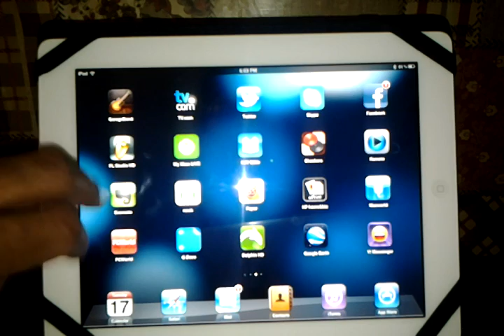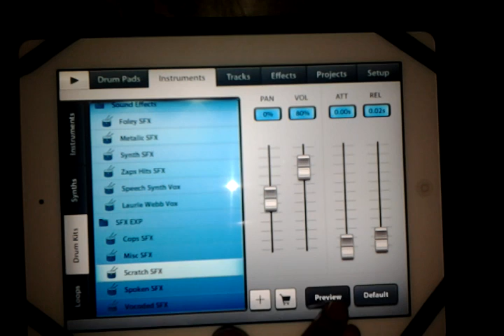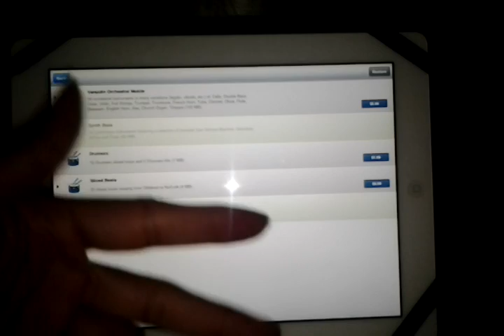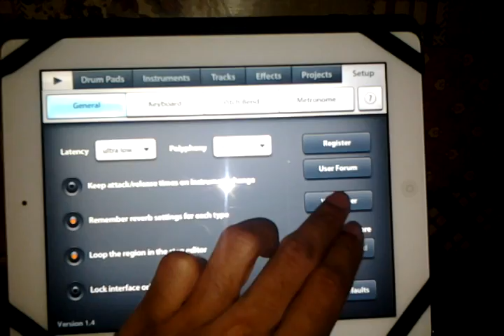FL Studio Mobile HD 1.4 and FL Studio 10. 5 Beta Update Review for iPad 2 the new iPad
this is the fl studio mobile hd 1.4 update for the iPad 2 and the new iPad as well. you can choose from 5 new Sound Kit in the shopping section located in the instrument section.  you can choose from drum kits to synths and bass and more. Also the wifi server is now available to use as well. one more fix is that it loads up faster. thanks guys for checking out this review. i hope you all like it. comment click like and subscribe